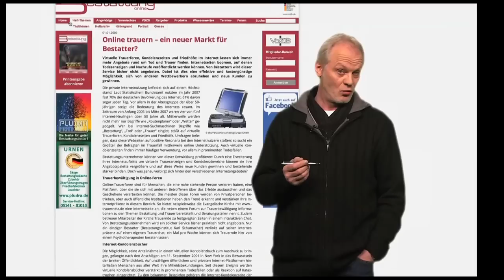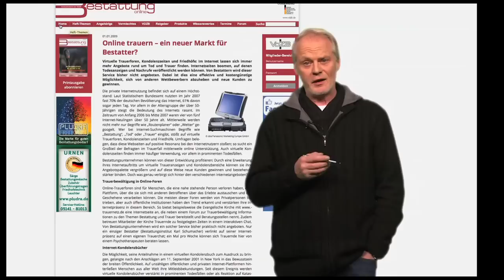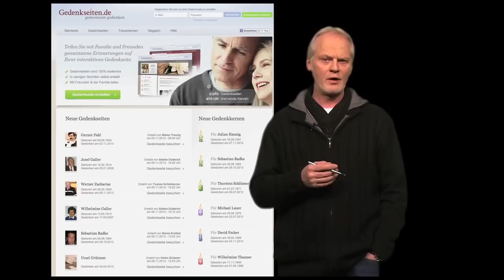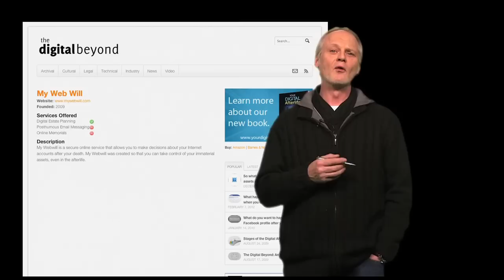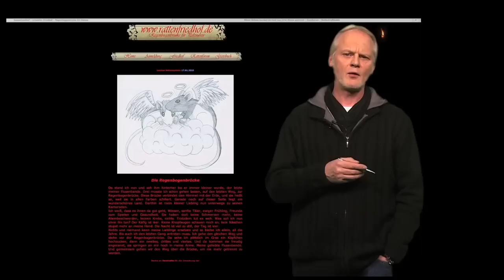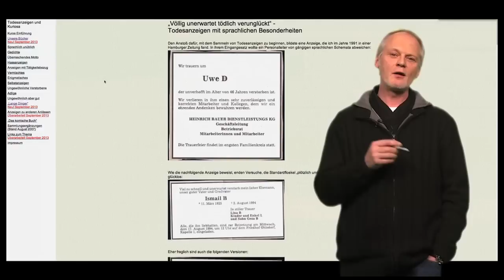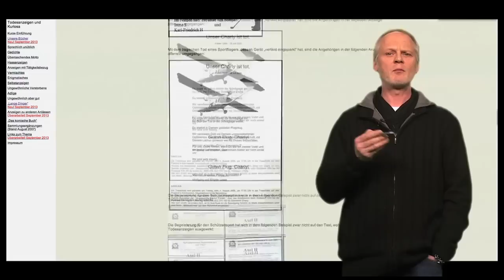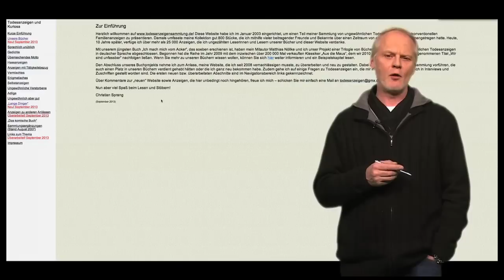"Tod und Trauer im Netz" (aus Netzprediger 3)